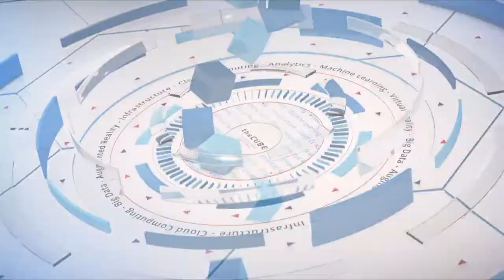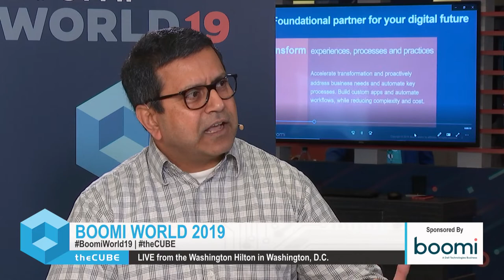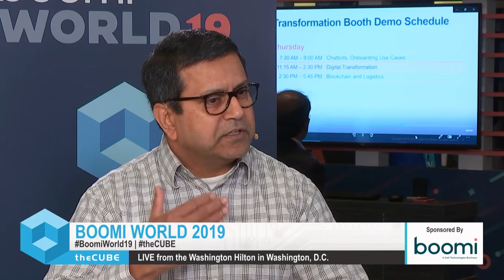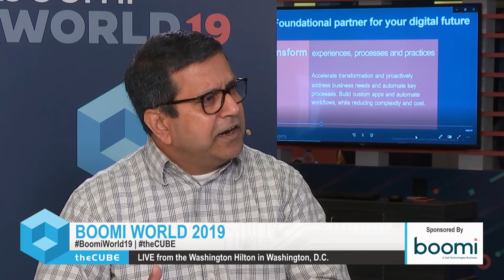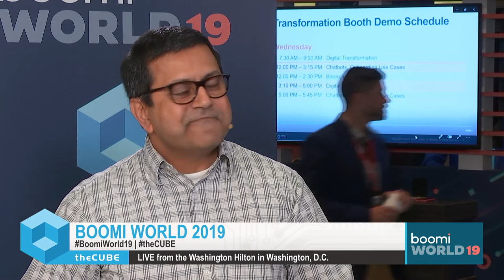Murali Anakavur, Gilead | Boomi World 2019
Murali Anakavur, Director of IT, Gilead sits with John Furrier & Lisa Martin at Boomi World 2019 in Washington, D.C.